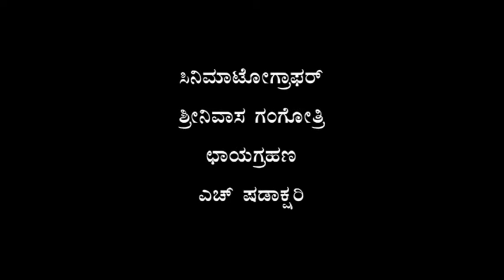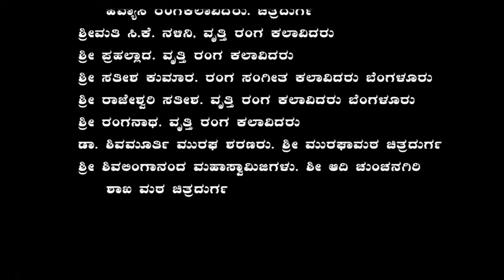Archives Of Karnataka Nataka Academy - B Kumaraswami - Documentary - Part 2